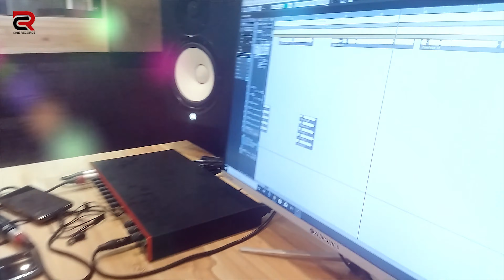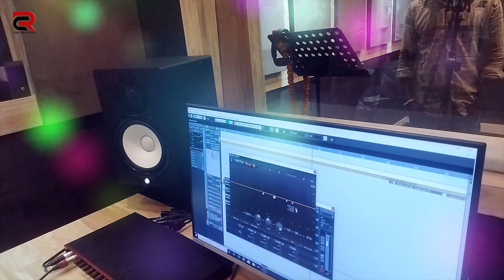सच्ची घटना पर आधारित | हीरो बनला के कवन बा मतलब डाढ़ न तोहार हिलता | Titu Remix | Bhojpuri Viral Song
► Album :- हीरो बनला के कवन बा मतलब डाढ़ न तोहार हिलता
► Song :- हीरो बनला के कवन बा मतलब डाढ़ न तोहार हिलता
► Singer :- Titu Remix
► Lyrics :- D.S Dheeraj
► Director :- Anuj Yadav
► Producer :- Sudhakar Lal Yadav
► Digital Head :- Vicky Yadav
► Label / Company :-  Cine Records

To Stream & Download Full Song:

♫ Saavn :Soon..
♫ Hungama :Soon.
♫ Wynk Music : Soon
♫ Amazon Prime

♫ Saavn : Coming Soon..
♫ Hungama : Coming Soon..
♫ Wynk Music : Coming Soon..
♫ Amazon Prime : Coming Soon..
♫ Gaana : Coming Soon..